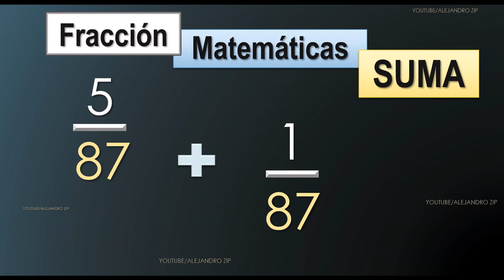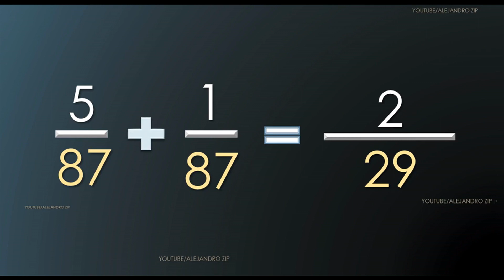Ejercicio sumar las fracciones cinco ochentaisieteavos mas un ochentaisieteavo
cómo sumar fracciones con mismo denominador...   suma de fracciones con un denominador común